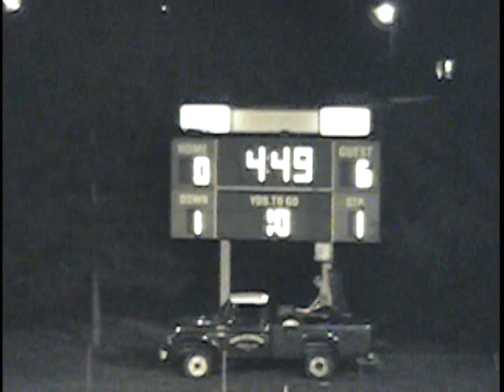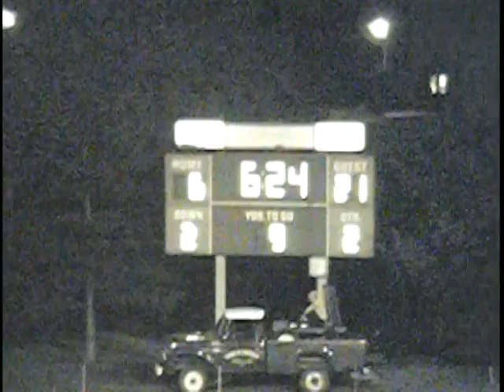Larkin High Football: AT ROCKFORD AUBURN September 13 1969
This game was played at Beyer Stadium, which served ALL the Rockford public schools at the time. Which is also why this was a Saturday night game. Les Miller started the scoring for Larkin with a 53 yard touchdown pass to John Curtwright at 4:49 of the first quarter, Mike Coffey booting the extra point. Miller scored on a six yard run as the quarter ended, Coffey running in the two points for a 15-0 Larkin lead. Auburn scored on a 16 yard Bill Cossey run, the run for two failing, at 7:29 of the second quarter. Coffey got it back on a 62 yard run at 6:24 of the second quarter, the run for the two falling short. John Fritz ran 85 yards for a touchdown with 2:03 left before halftime, the run for two again short, for a 27-6 Larkin lead and that's where the film ended. Miller tossed a 25 yard touchdown pass to Steve McDonald to close the half, the kick no good. In the third quarter, Fritz scored on a 20 yard run, kick again no good, and Hermann scored on a 14 yard run, kick good this time. In the fourth quarter, Auburn got a consolation touchdown on a five yard Cossey run, the pass for the two failing. Larkin closed out the scoring on a 35 yard pass from Jim Kuntzelmann to Dave Burnidge, the run for the two short again.
Larkin                                  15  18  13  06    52
Rockford Auburn               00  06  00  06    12
Final: Larkin  52  Rockford Auburn  12